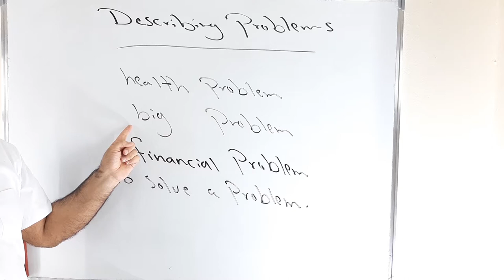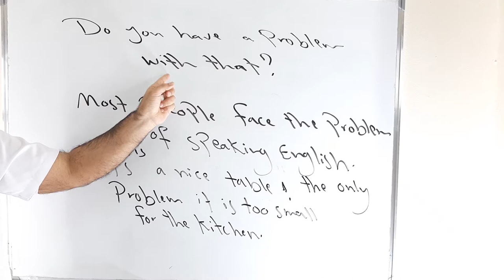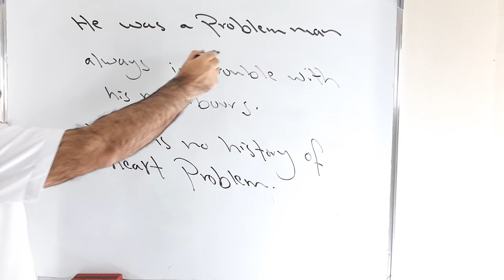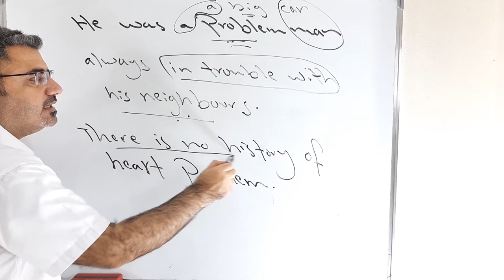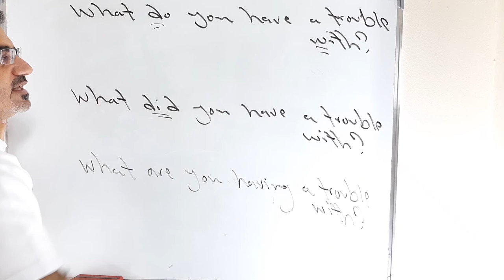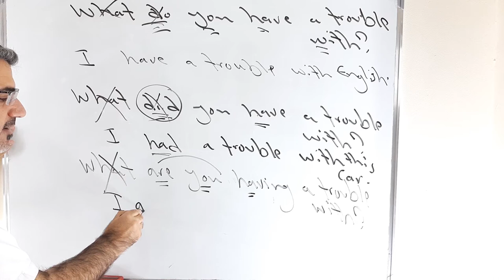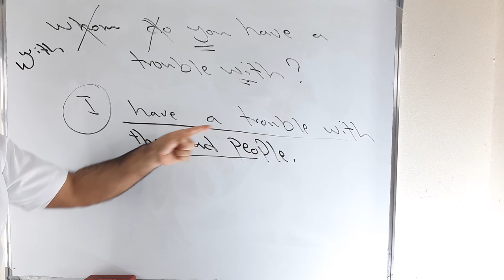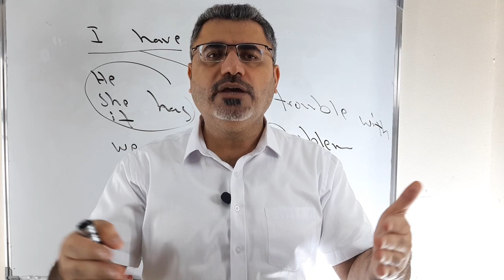كيف اعبر عن مشكلة باللغة الانجليزية | وصف مشكلة ماهي مشكلتك بالانجليزي| describing a problem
نتعلم في هذا الفيديو عن وصف مشكلة وكيف اسال عن مشكلة ما وكيف اجيب باللغة الانجليزية ونتعلم كيف استخدم كلمة trouble and problem باللغة الانجليزية مع امثلة وجمل وتراكيب مفصلة يرجى الاشتراك بالقناة ودعمها ونشرها بين الاصدقاء شكرا لكم